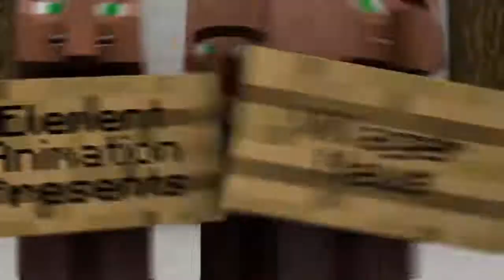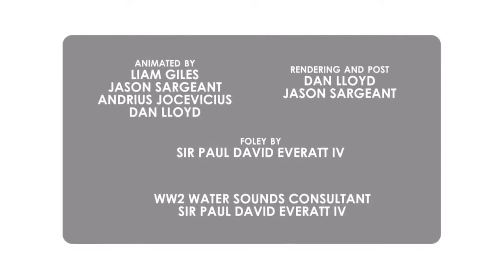Villager news 4 ( Minecraft animation )